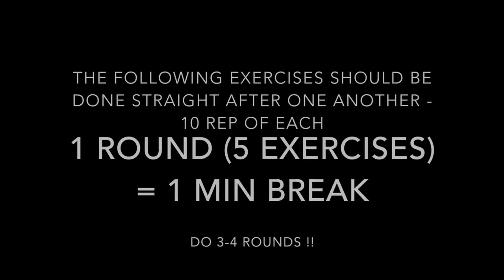Workout with Me: Home Workout Core-session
Hey guys
The next couple of weeks I will post some inspiration videos for home-workout sessions !